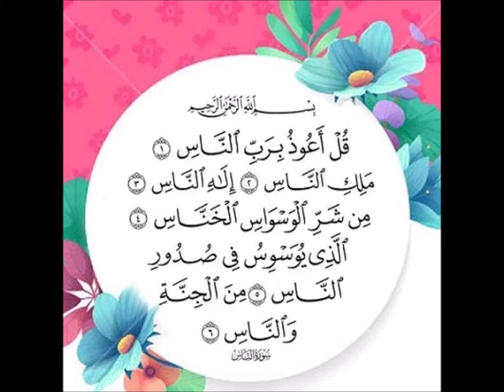القارئ / إياد حسام ... سورة الناس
سورة الناس